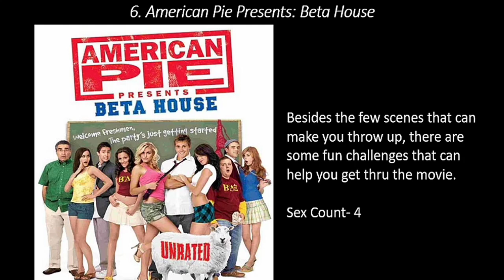All 9 American Pie Movies Ranked (Worst to Best) (W/ Girls' Rules 2020)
All 9 American Pie Movies Ranked!! This ranking includes the newest spin-off, Girls' Rules!!